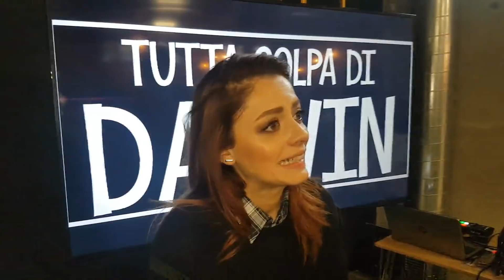Annalisa racconta il suo nuovo programma "Tutta colpa di Darwin"